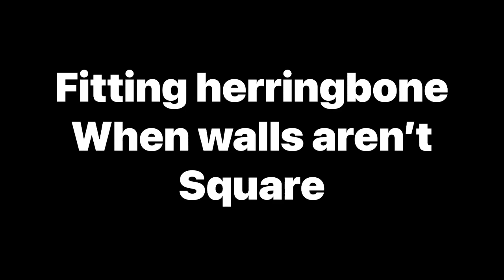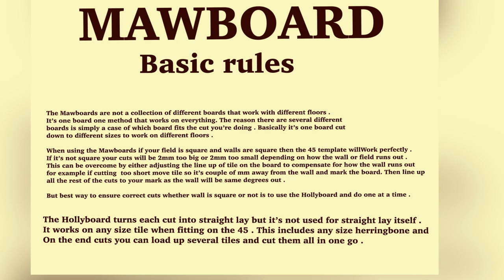Scribing herringbone corner when walls are out